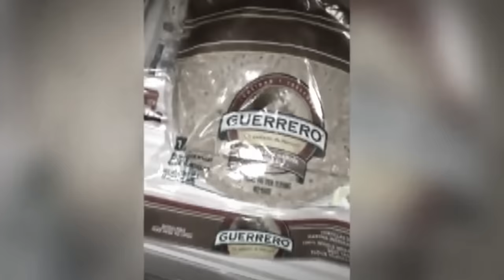Rob Publicly Disses Kylie & Kris | Keeping Up With The Kardashians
From Season 12, tensions between the Kardashians and Rob continue while he furthers relationship with Blac Chyna.